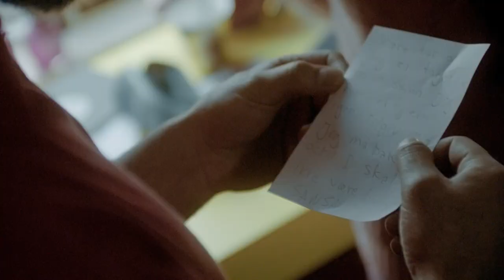"Миссия "Евровидение" Мартин Миехе-Ренар / "The Contest" Martin Miehe-Renard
Участник конкурса фильмов для детcкой и юношеской аудитории "Лістападзік" XXI ММКФ "Лістапад". / Participant of Children and Youth Films Competition "Listapadzik" at XXI MIFF "Listapad".